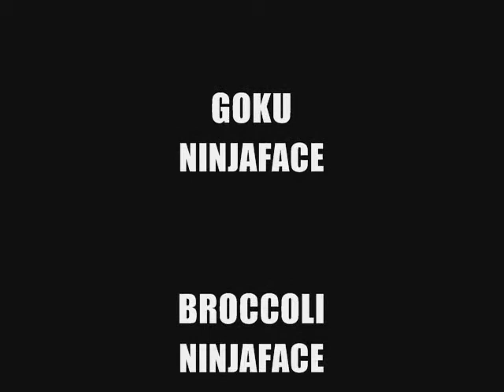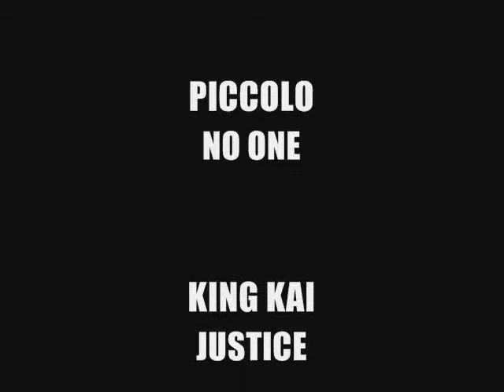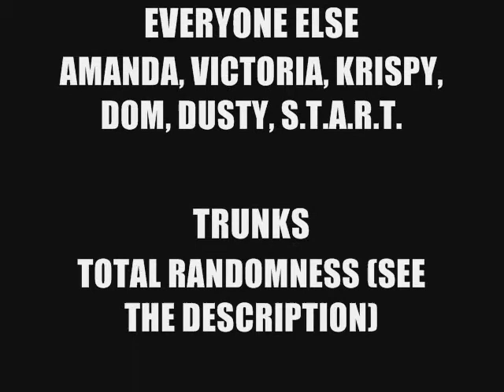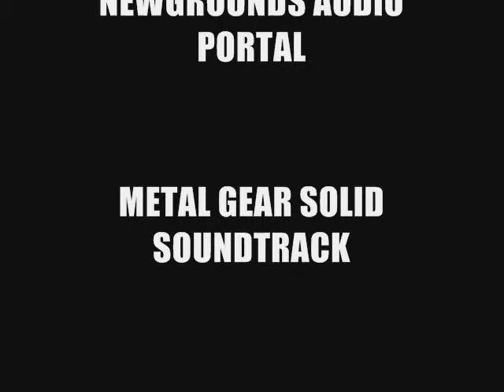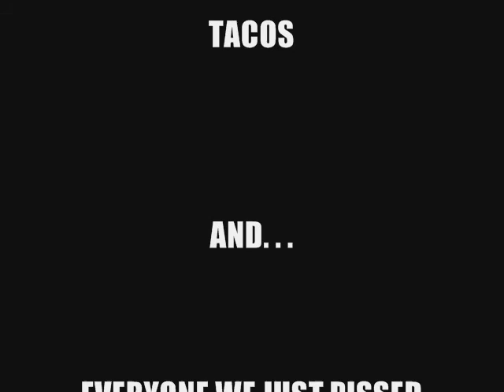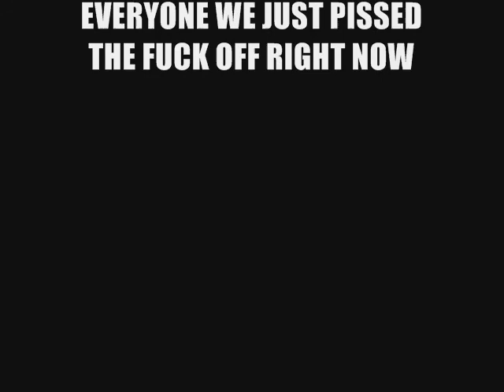Broccoli 4 final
The TRUELY FINAL PART of the Broccoli series